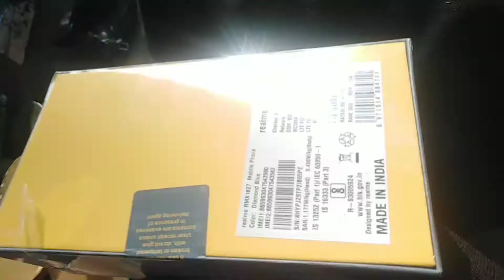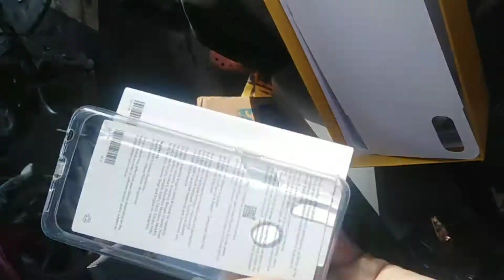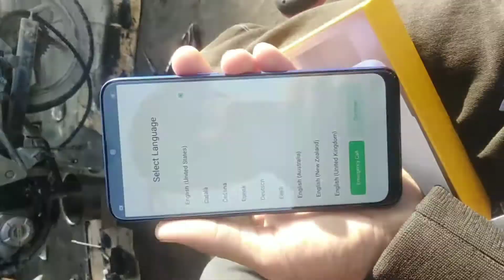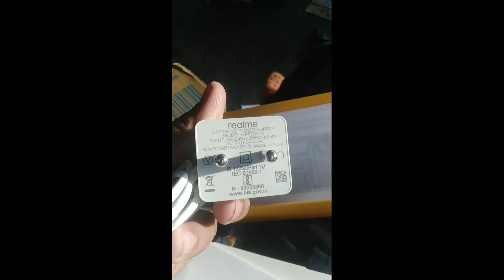Realme 3i unboxing 3gb, 32gb Blue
Purchased from flipkart